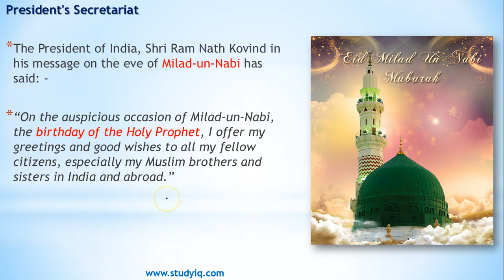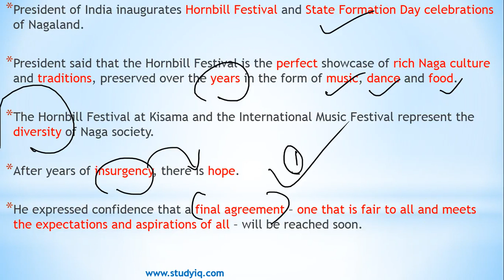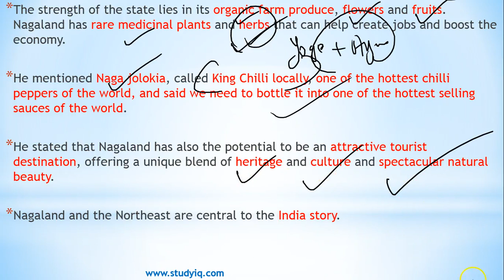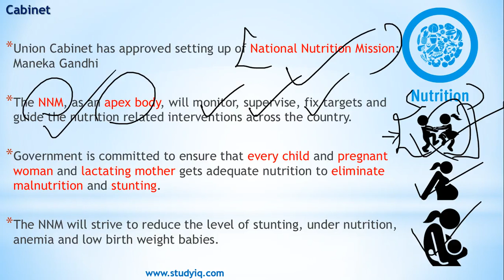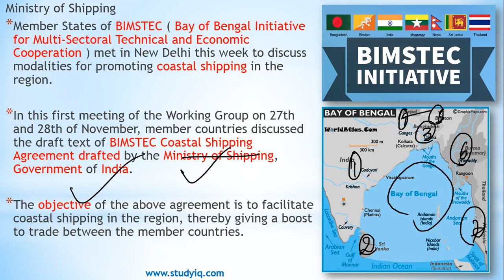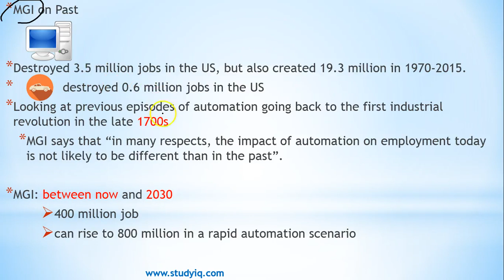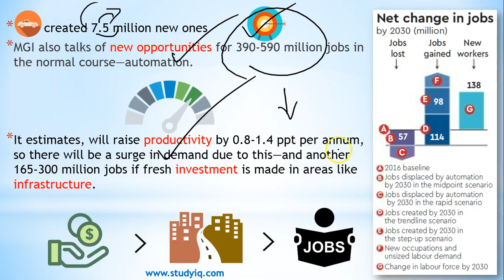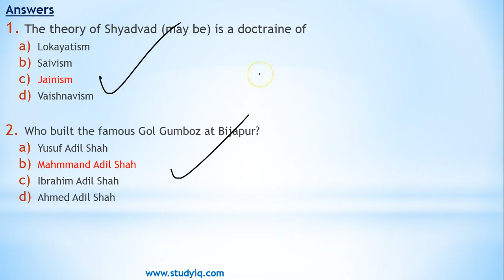English 1 December 2017 - PIB - Press Information Bureau news analysis for UPSC IAS UPPCS MPPCS SSC